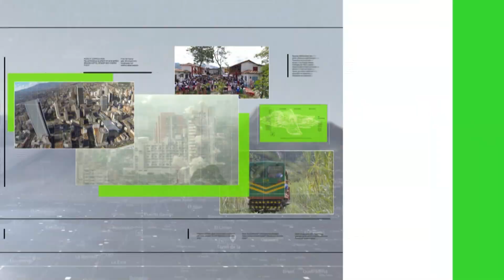17 mil dosis diarios se aplican en Metrosalud - Teleantioquia Noticias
En Medellín, desde el 30 de julio, se están vacunando todas las etapas en los centros de Metrosalud de los corregimientos, también se está vacunando en las ciclovías.  A la fecha, se han aplicado 63.020 dosis, en una estrategia que ha permitido aumentar el número de inmunizados en la ciudad.